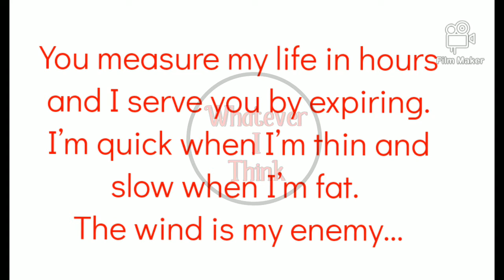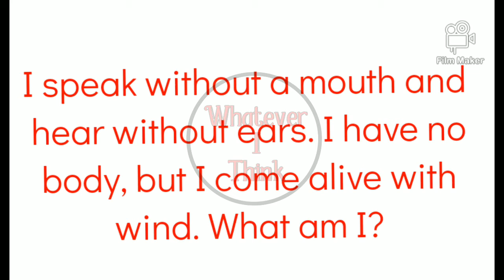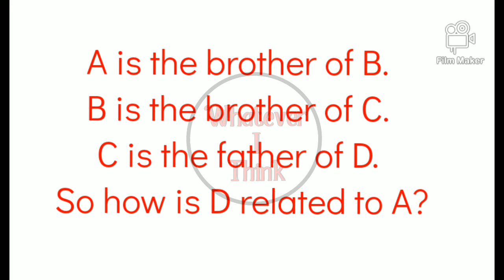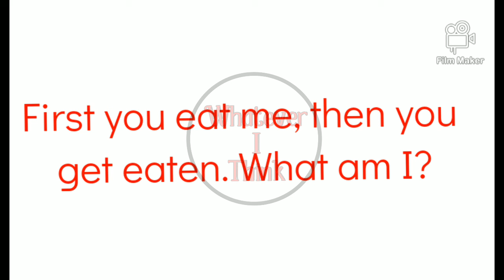Smart Test 😀 | Bright Brains Are Invited! | Whatever I Think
This video is made for riddle lovers. We invite you to go through all the riddles and win the game!

You will find 10 riddles that will smash your brain!

Try and pass all the questions!